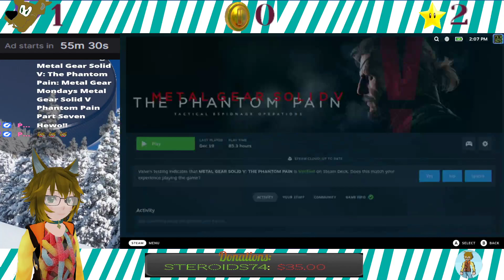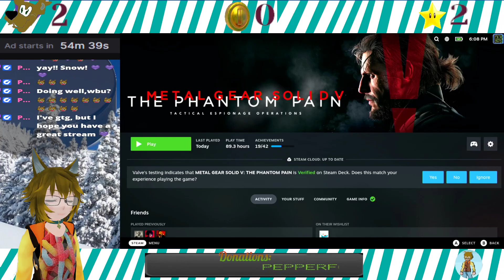Slots87 plays Metal Gear Solid V Phantom Pain Part Seven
Part Seven of my Metal Gear Solid V Phantom Pain lets play
0:00 - Setting Up
6:24 -Metal Gear Solid V: The Phantom Pain Part Seven
4:07:41-Ending Stream